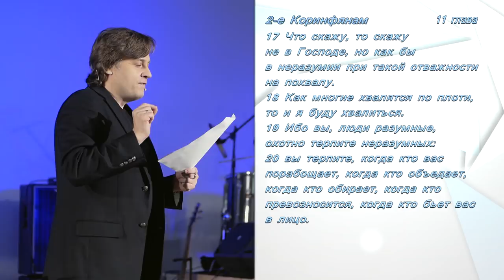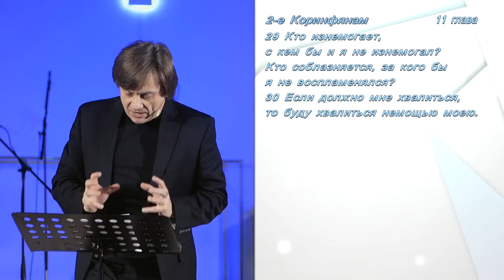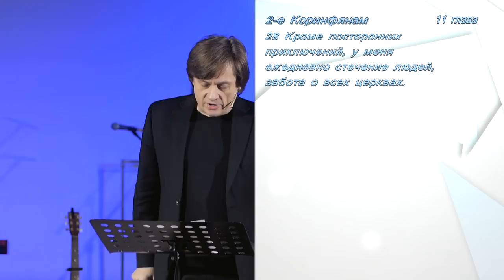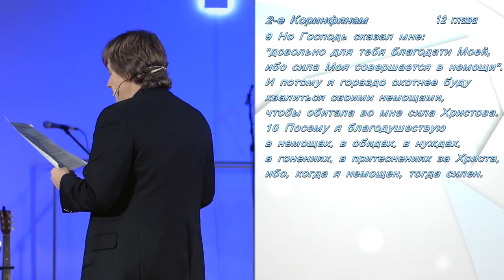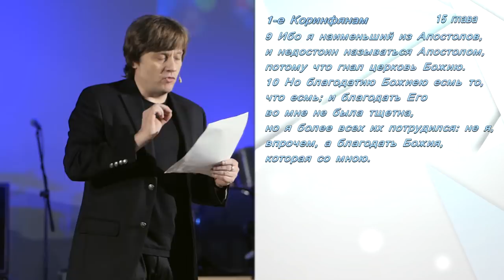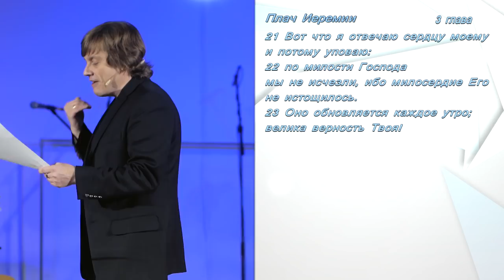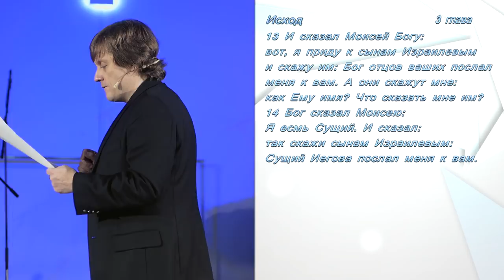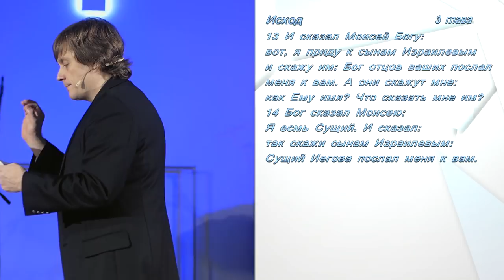Виктор Судаков | Ежедневный груз забот | Проповедь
Мы часто ждем особого дня и часа. Нам так хочется свершений и побед. Мы ожидаем от Бога настоящих задач, а Он, кажется, не спешит их нам поручить.

Виктор Судаков рассказывает о той грани Божьей благодати, которая позволяет совершать большие дела и достигать успеха.

Смотрите и делитесь с друзьями!

Дорогие друзья!